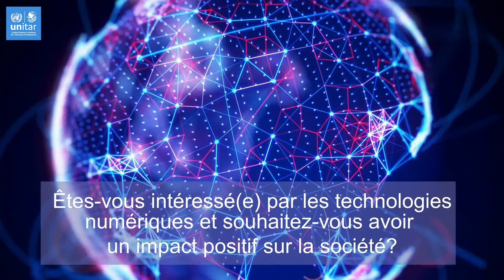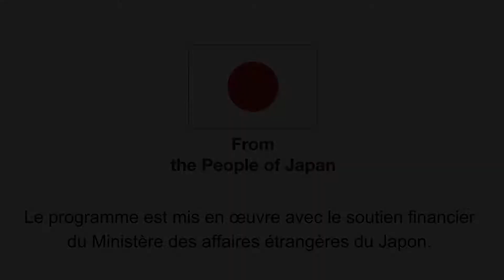Programme sur le renforcement des compétences numériques dans le Sahel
L’UNITAR lance le 15 novembre 2021 un programme de formation en ligne intitulé: Programme sur le renforcement des compétences numériques dans le Sahel.
Date limite pour envoyer votre candidature: 10 novembre 2021